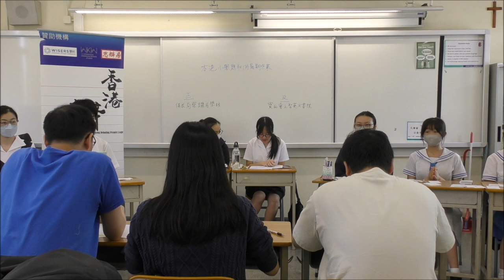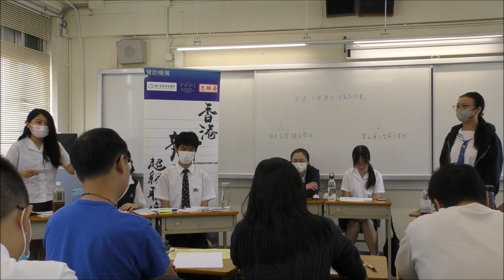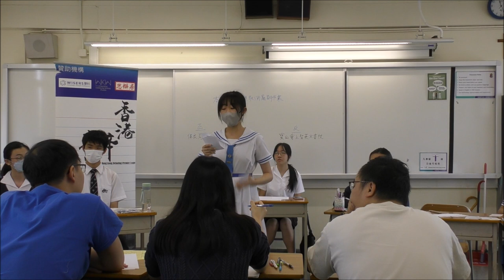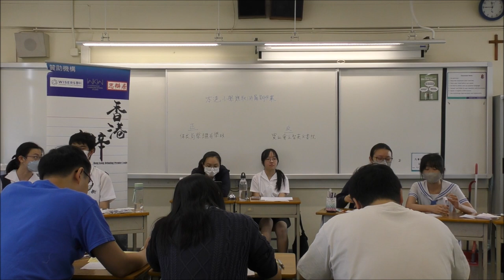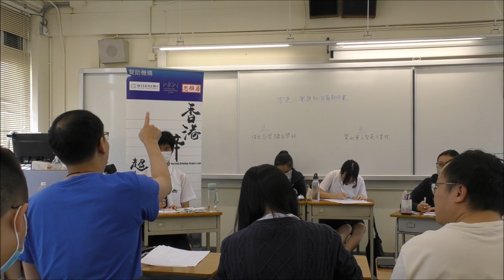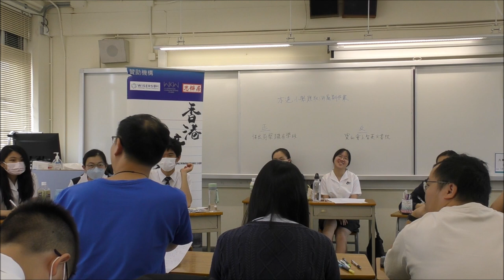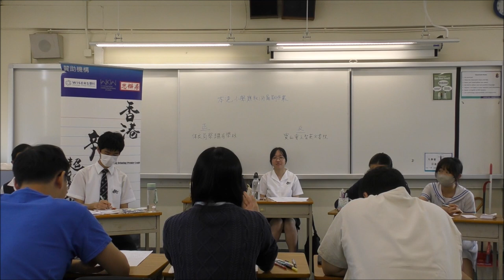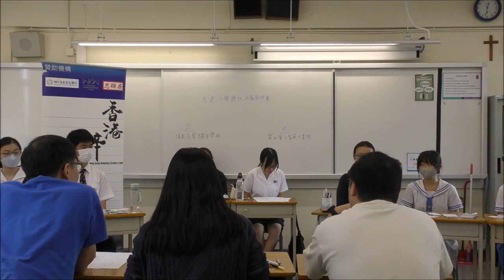20230715＿甲組A賽區_第７輪＿「本港小學應取消暑期作業」_ 保良局蔡繼有學校（正方） vs 寶血會上智英文書院（反方）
【賽果：1:2】寶血會上智英文書院勝出（分差15）
【最佳辯論員：反二】寶血會上智英文書院龍梓恩同學

暑期作業是所有香港學生的童年回憶，卻並非必然。在歐、美、澳等多個國家，學生只有暑假、沒有作業，台北市亦於2015年，打著「讓孩子做自己的主人」的旗幟，廢除了必須做暑期作業的要求。學術理論則各有主張，有研究指兇，若完全沒有作業，學生不能守著所學，學業成績會大幅倒退最多2.5個月，但亦有研究指，有作業與否，分別不大。

香港的小學生，應該擁有一個沒有作業的暑假嗎？

喇沙書院
嘉諾撒書院
拔萃男書院
拔萃女書院
聖馬可中學

崇真書院
聖保羅書院

播道書院
協恩中學
華英中學
梁式芝書院